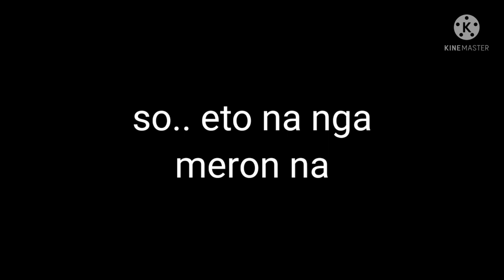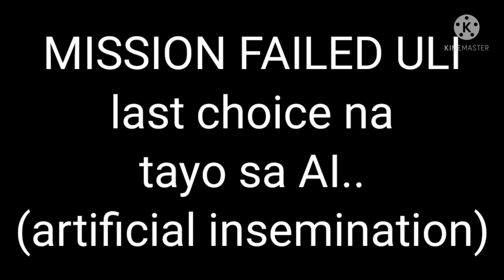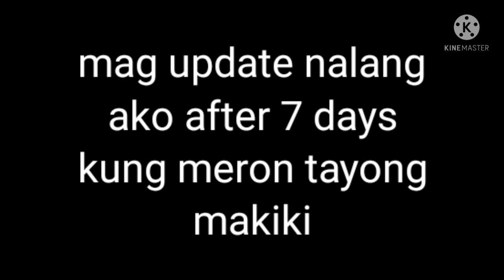a.i (artificial_insemination) kute americanbully .